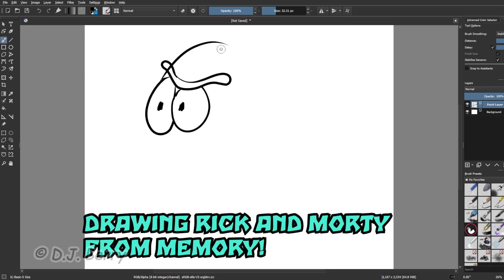Drawing Rick and Morty FROM MEMORY!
Wubba-lubba-dub-dub, Pickle Rick, Szechuan Sauce, schwifty, Squanchy, Meeseeks, and all that good stuff! TRANSLATION: just doing what the title of this speedpaint says.